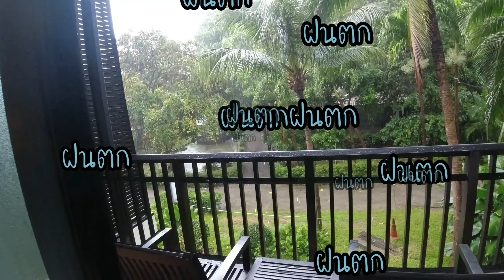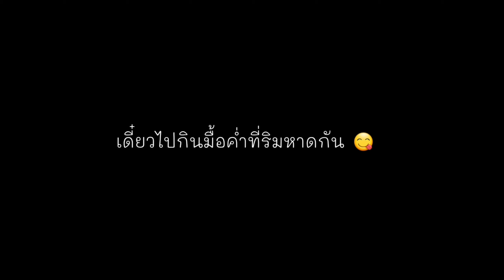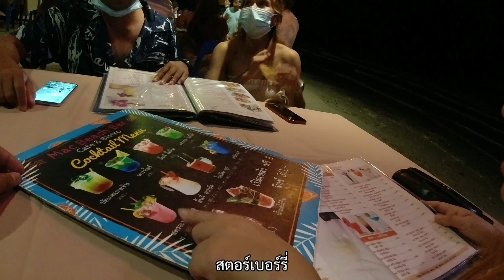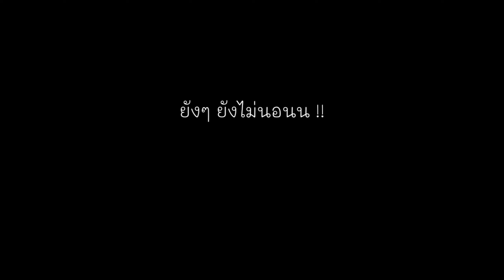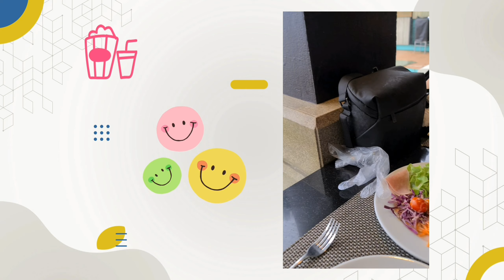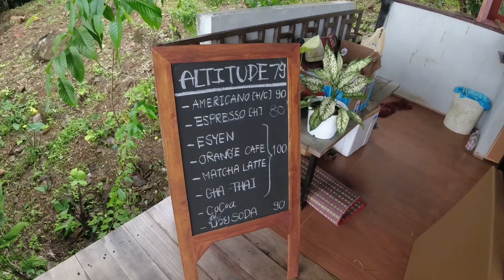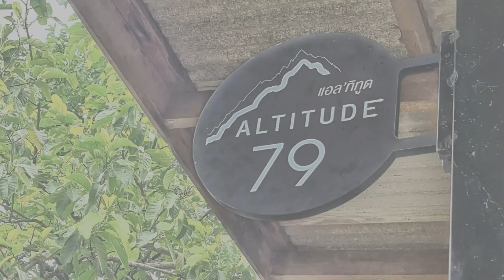KawinnaGo _ เกาะช้าง 3 วัน 2 คืน | Ep.2 ตะลอนคาเฟ่สุดชิค ชมโชว์กระบองไฟชุดใหญ่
Ep.2 ตะลอนคาเฟ่สุดชิค ชมโชว์กระบองไฟชุดใหญ่

นี่ก็เป็นอีกหนึ่งตอนที่เที่ยวได้คุ้มค่ามากๆ ได้ไปคาเฟ่ 2 ที่ 2 สไตล์ บรรยากาศดีกันคนละแบบ กลับมาที่พักในคืนที่ 2 "KC Grande Resort & Spa" รีสอร์ทสวยติดทะเล ร่มรื่นและกว้างมาก มีสระว่ายน้ำเยอะจุใจ มีสไลเดอร์เสียวสุดๆ จนทำใครสักคนร้องไห้กันไปเลย 555 ช่วงค่ำ ไปทานอาหารที่บาร์ริมทะเล ปิดท้ายด้วยโชว์กระบองไฟชุดใหญ่ บอกได้เลยว่า ทริปนี้คุ้มค่าและสนุกสุดๆ .. 😊

● Fig Cafe
● KC Grande Resort & Spa
● Mac Beach Bar
● Altitude79